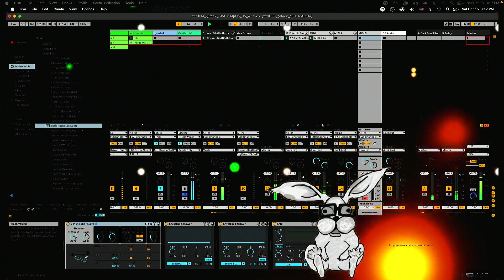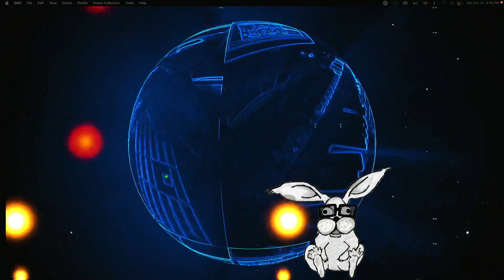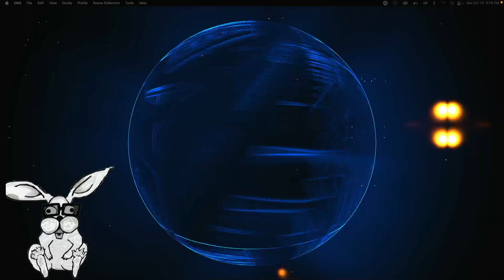New visuals. Check iiiiiiit you might get a moonwalk..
We got soul.  We also got boots n katz n boots n katz n boots n katz n boots n katz... -- Watch live